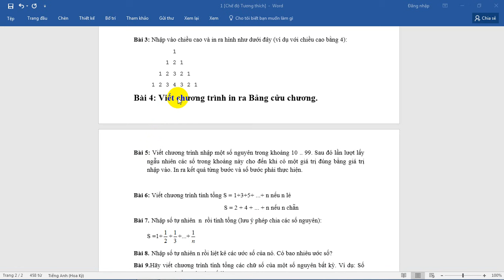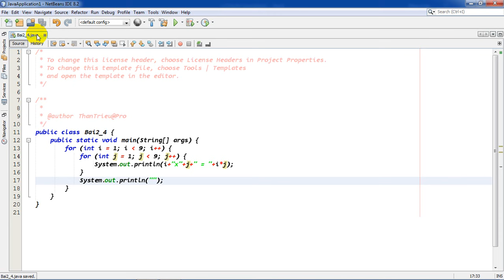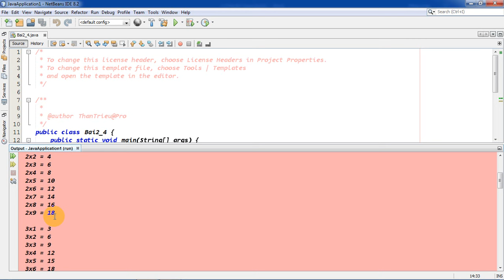[Bài tập Java] - Bài 2.4: Chương trình in ra bảng cửu chương.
Hướng dẫn lập trình java căn bản. lập trình java cho người mới bắt đầu. Chương trình java in ra bảng cửu chương. triệu thân channel-let's grow together! java basic. java for the beginner. java programming language.